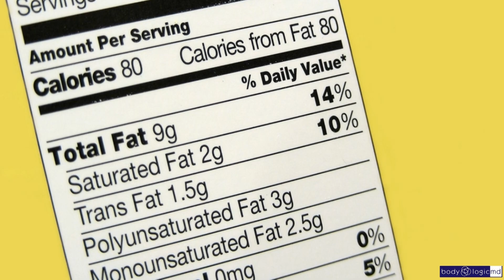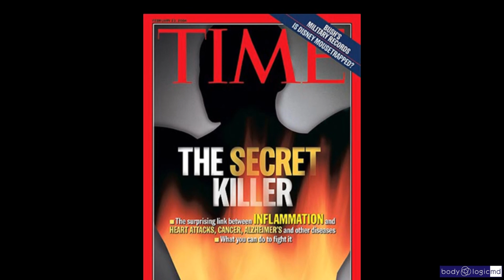Doyle Wade Huey, M D A4M fellowship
Meet Dr. Doyle Wade Huey, of the A4M Fellowship.